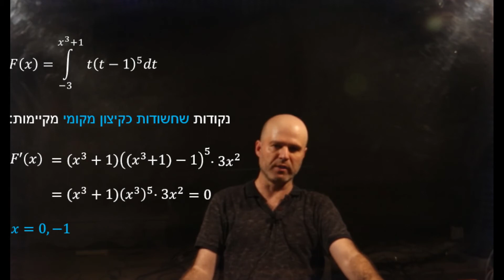השמפט היסודי של החדוא - קיצון מקומי - תרגיל 8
השמפט היסודי של החדוא - קיצון מקומי